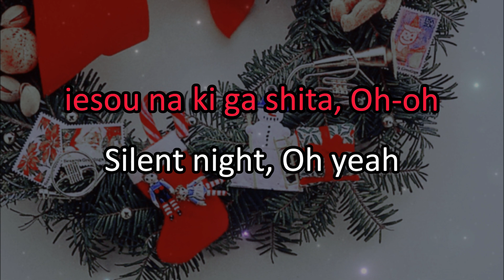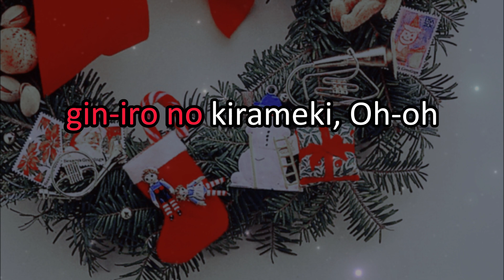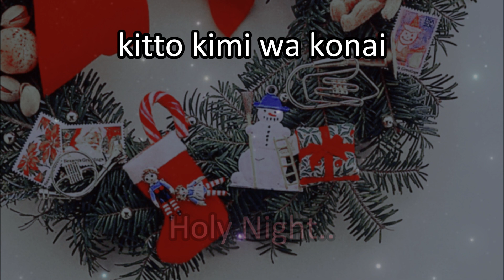Karaoke ♬ Tatsuro Yamashita - Christmas Eve 【Off Vocal Romaji】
Merry Christmas my viewers!